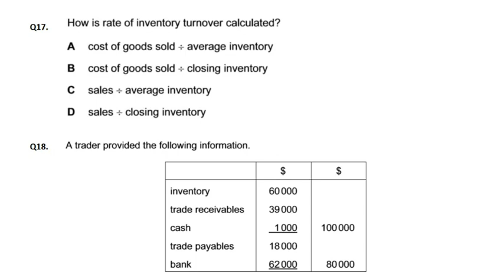Ratios Analysis - MCQ - Q18